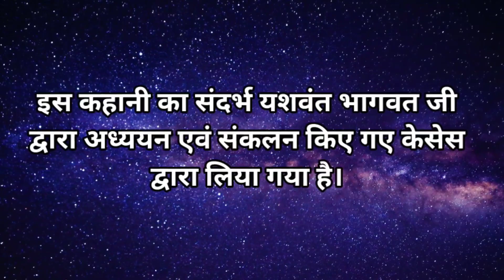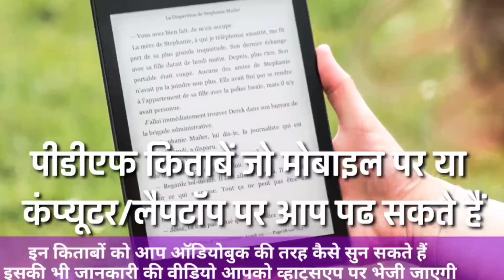ऑपरेशन में अचानक से हुआ एक अजीब सा अनुभव l Operation me achanak se Huva Ek Ajib Sa Anubhav